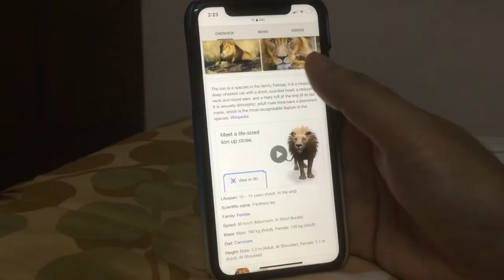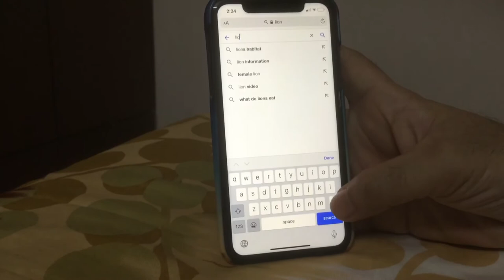Virtual pets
Be adventurous. Own a lion , duck, snake etc at home.
Meet life size animal up close